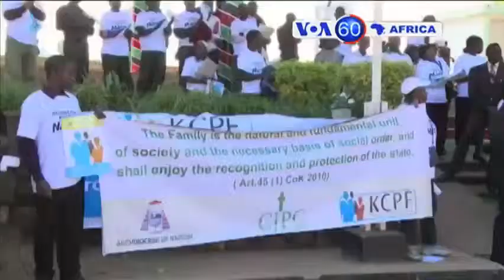Manchetes Africanas 7 de Julho 2015